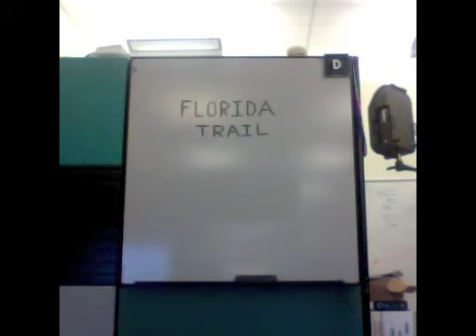The Florida Trail (Start here)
I was bored on MLK day so I created this animated game. If you ever played The Oregon Trail as a kid you might enjoy this game: it's like the original only with Arms Dealers and alligators.